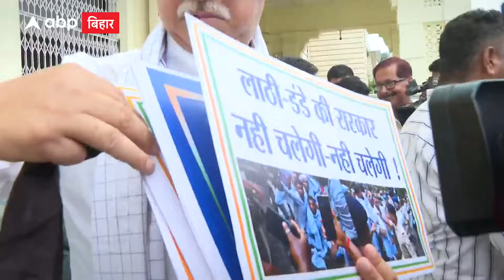Bihar Monsoon Session: यूथ कांग्रेस पर लाठीचार्ज के विरोध में मुंह पर पट्टी बांध कांग्रेस का विरोध